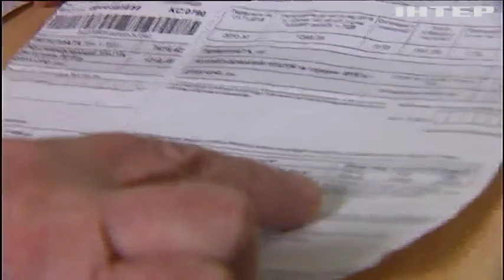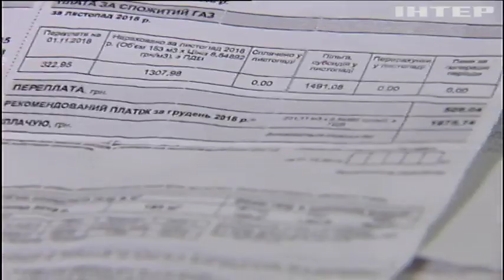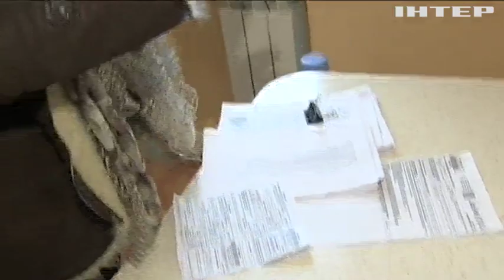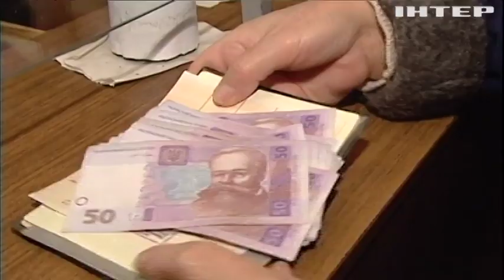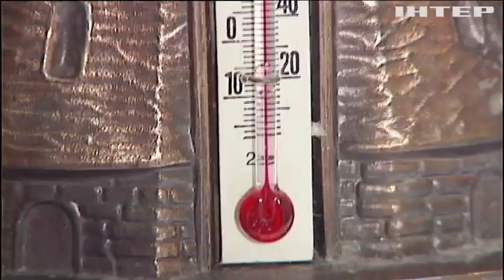Субсидії по-новому: як працюватиме система монетизації?